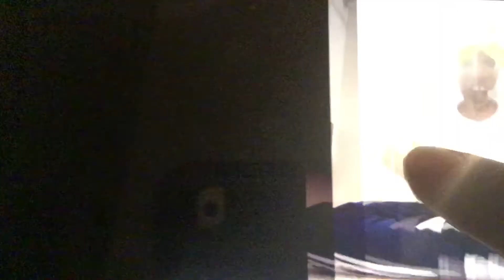Damon Goes Super.Saiyan 2016